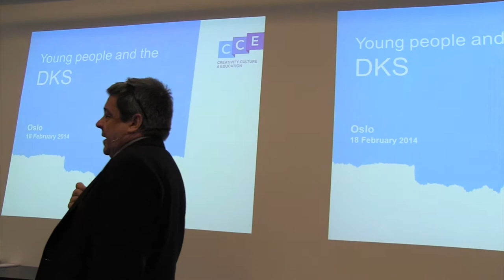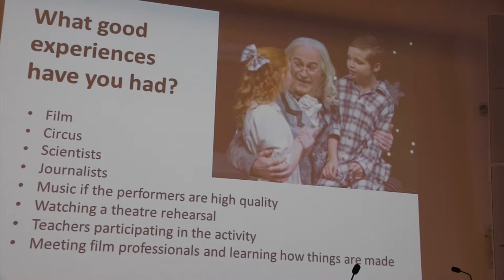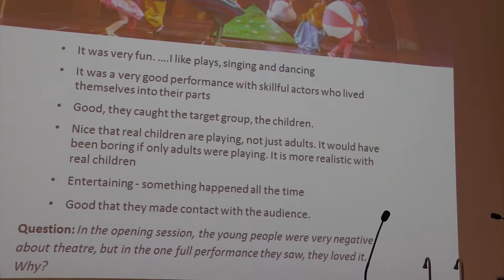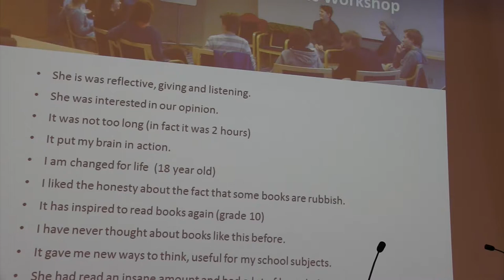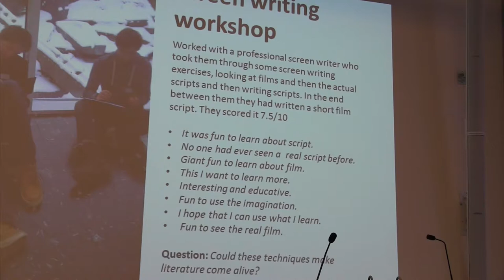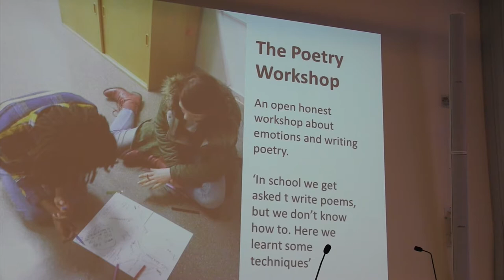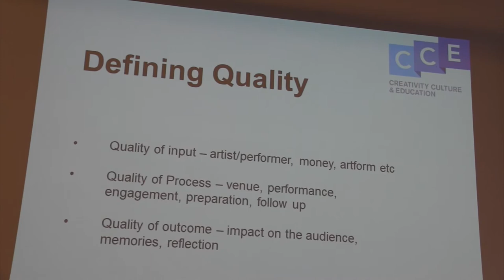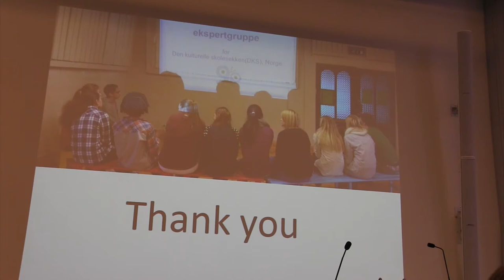Hva tenker elevene om DKS?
Paul Collard fra CCE (Creativity, Culture and Education) presenterer rapporten "Elevmedvirkning i Den kulturelle skolesekken". Norsk Kulturråd, 28. februar 2014.